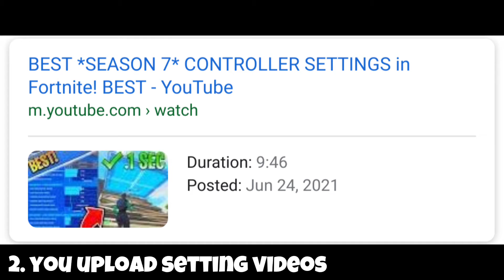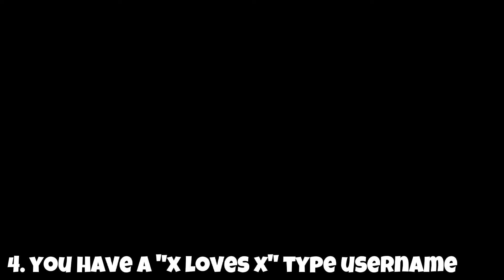TOP 7 RED FLAGS IN FORTNITE 🚩